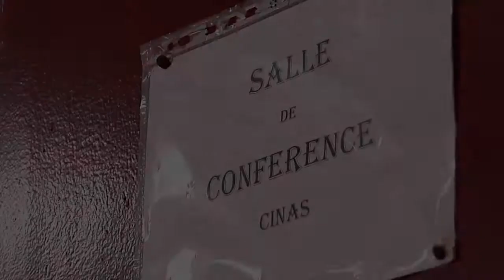Obangame Express 2014: Search and Seizure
140414 N NQ697: DOUALA, Cameroon -Petty Officer 2nd Class Brian Ott discusses teaching search and seizure procedures to Cameroon and Gabon sailors during exercise Obangame Express 2014 in Douala, Cameroon. Obangame Express 2014 is a Gulf of Guinea-based multinational maritime exercise designed to improve cooperation, interdiction expertise and information sharing among West and Central African maritime forces in order to increase maritime safety and security in the region. (U.S. Navy video by Mass Communication Specialist 3rd Class Matt Wright/Released)